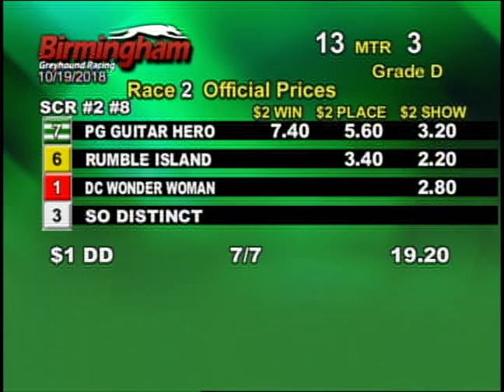10/19/18 Evening Race #2